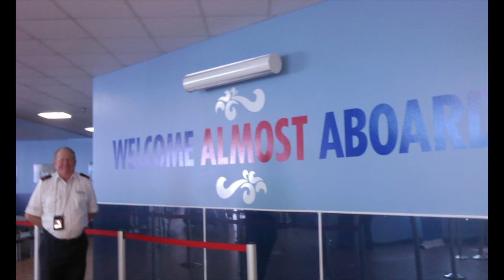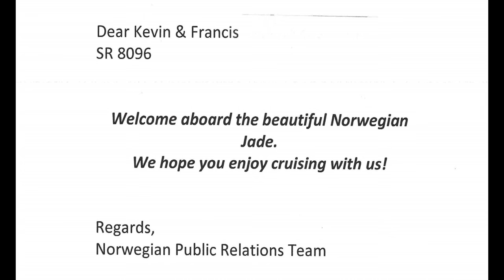Cholette... NCL Concierge Dream Maker [Ep30]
In episode 20 ) Frank takes you down memory lane and back to NCL Jade.  It was this cruise where we meet, Cholette.  She is the best Concierge we have ever come across.  Truly a dream maker and a beautiful soul.  If you ever sail with her then you are in for a treat!!

Mailing address -